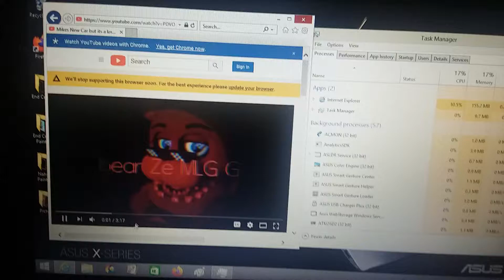Basti Scream Has BSOD (Part 5)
From: Basti-Bubu